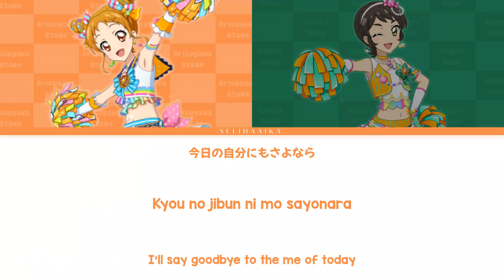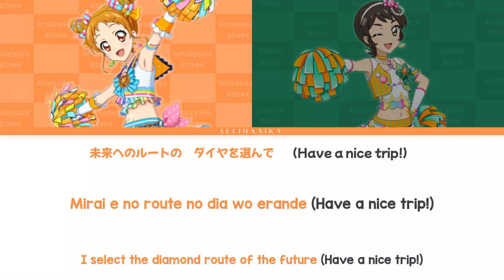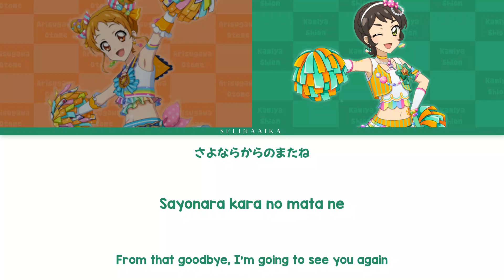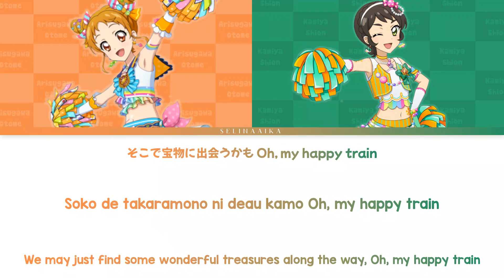lucky train! | Shion & Otome | Aikatsu Full Lyrics ROM/KAN/ENG